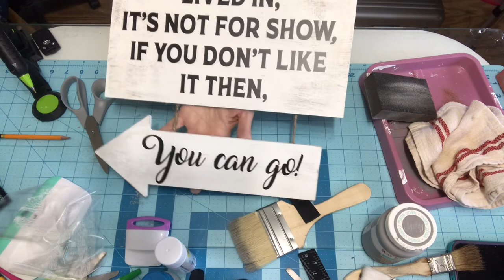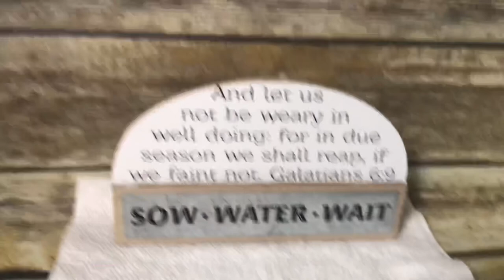Fun Dollar Tree signs.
Surebonder mini cordless/corder high temp detail glue gun

~Surebonder Speciality Series mini Detail glue gun

~Surebonder mini fabric glue sticks

~Gorilla glue sticks mini

~Adtec full size detail glue gun
~Gorilla glue sticks full size

~Ladybug vac

~L Desk

~Miter shears

~Miter box and saw
~Sandpaper 65Pcs, Sand Paper, Sandpaper Assortment 80-600Grit, Sandpaper for Wood 40/80/120/160 Grit Sanding Block Sponges, Holder for Sanding Wood,

~Micro zip sander

~E6000 Mini tubes

~TiteBond thick and quick

~Scotch Glue Sticks, 1.41 oz/stick - Pack of 4

~Mod Podge Matt

~Mod Podge dishwasher safe